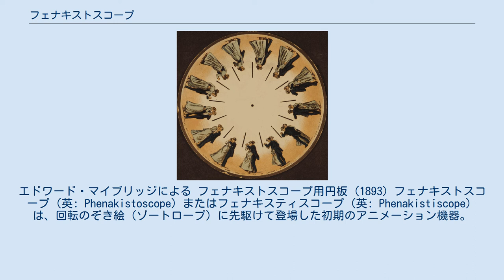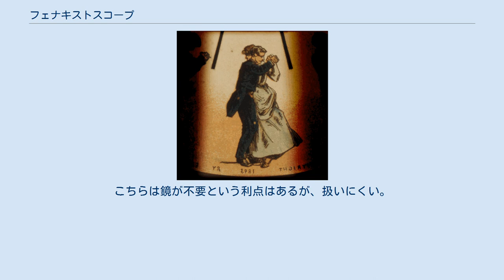フェナキストスコープ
エドワード・マイブリッジによる フェナキストスコープ用円板 (1893) フェナキストスコープ（英: Phenakistoscope）またはフェナキスティスコープ（英: Phenakistiscope）は、回転のぞき絵（ゾートロープ）に先駆けて登場した初期のアニメーション機器。
1831年、ベルギーのジョゼフ・プラトーとオーストリアのジーモン・フォン・シュタンプフェルがほぼ同時に発明した。
日本語では「おどろき盤」という呼称もある。
これは、1970年代に日本でフェナキストスコープを復元した古川タクが、「驚き盤」として命名したものとされている。
 一般的なフェナキストスコープは、軸に垂直に取り付けられた回転する円板である。
円板にはアニメーションのコマに相当する絵が順に描かれており、コマとコマの間にスリットがある。
この円板を回転させ、絵を鏡に映し、動くスリットから透かして見る。
仮現運動を利用し、スリットを通すことでブレがなくなり、絵が動いているように見えるのである。
別の形状としては、絵を描いた円板とスリットのある円板を別々にしたものがある。
こちらは鏡が不要という利点はあるが、扱いにくい。
ゾートロープやプラキシノスコープなどとは異なり、フェナキストスコープは1度に1人しか楽しめない。
 名称の由来は、ギリシア語φενᾱκῐστῐκός (phenākistikós)「騙す」 + ὄψ(óps) 「目」である。
眼を騙して絵が動いているように見せることから来ている。
 Flanders International Film Festival では、映画製作に貢献した人物に Special Honorary Joseph Plateau Award としてプラトーのオリジナルのフェナキストスコープの複製品を贈呈している。